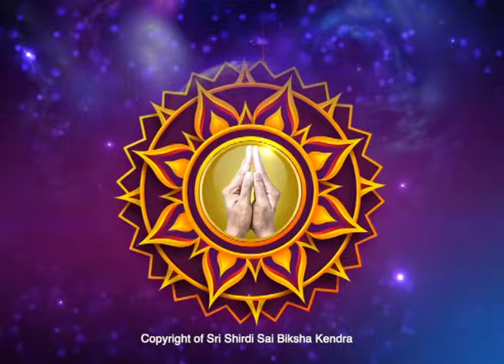MARMA THERAPY - Put an end to TIREDNESS and FATIGUE -Ep620 13-Oct-2021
Sairam,

Gurudeva shows marma points and mantra to be chanted along with the mudra to stop tiredness and fatigue. These marma points keeps the uterus healthy.

Mudra and Marma points:
Please Refer episode for detailed description

Mantra:
GAMM JAMM

Do this for 108 times morning and evening at your convenience.

Thanks.. Sairam